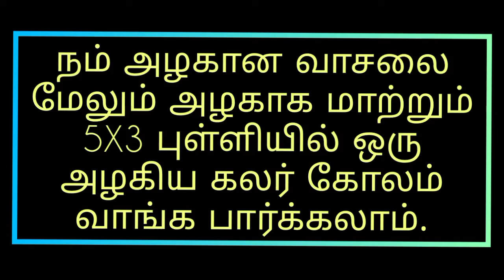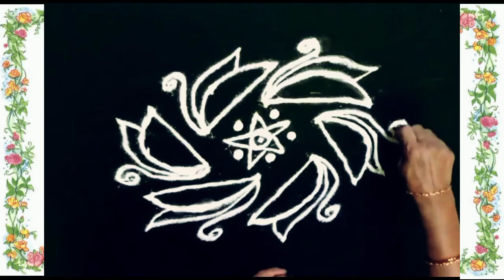5X3 Dots Colour Rangoli / Simple Mugulu / Easy design kolam | RR Times.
5X3 Dots Colour Rangoli / Simple Mugulu / Easy design kolam | RR Times.